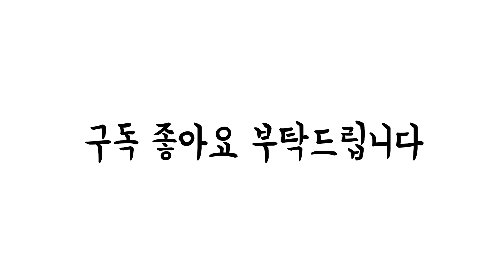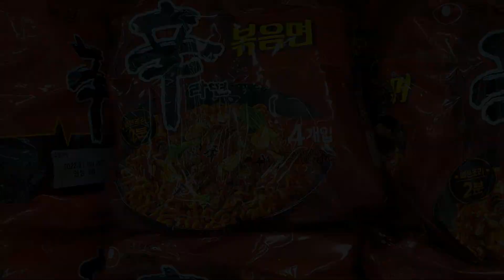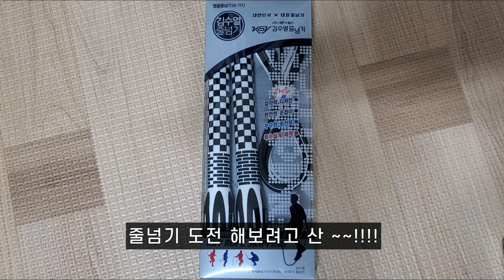(cc자막유)현실real"MUKBANG"신라면 볶음면? 먹어봤어요!!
오늘도 소소한 일상 속으로 놀러 오세요